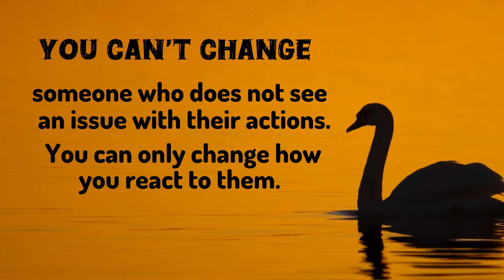You can't change Heartbroken 💔 Quotes | Heartbreak | Love |Tiktok